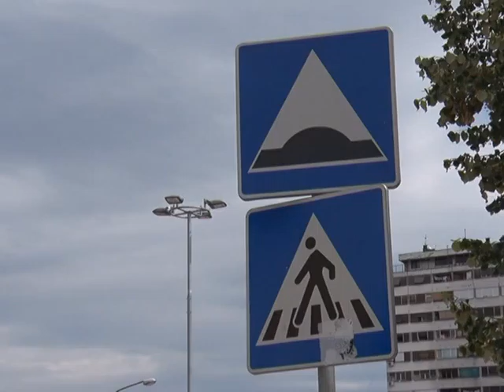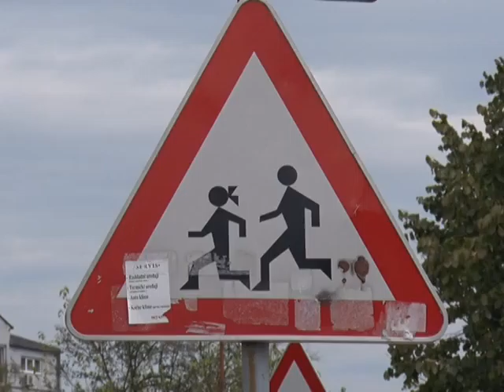04 09 GRADAC SAOBRACAJ